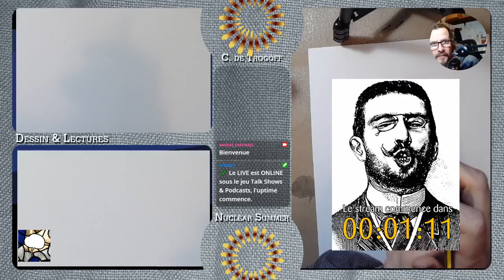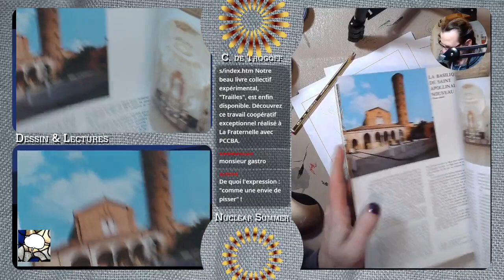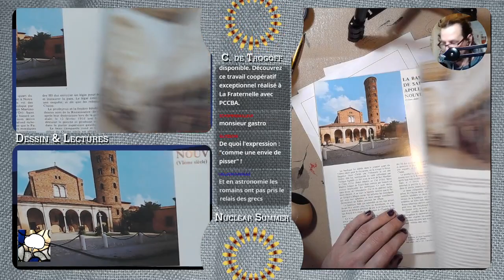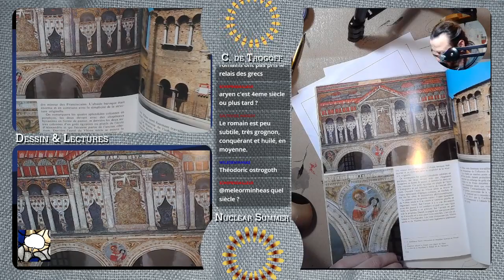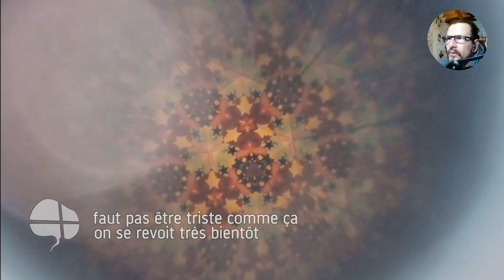L'amitié, lecture et dessin (volet I)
Avec L.L. de Mars au dessin, C. de Trogoff & Nuclear Summer, pour les lectures (Ciceron, Montaigne, Jules Romains) consacrée à l'amitié (depuis la chaîne